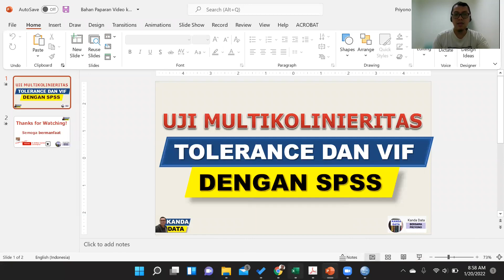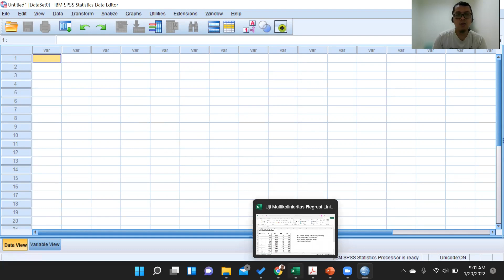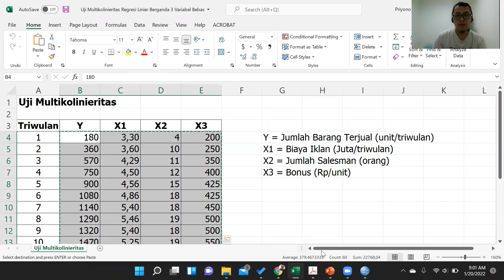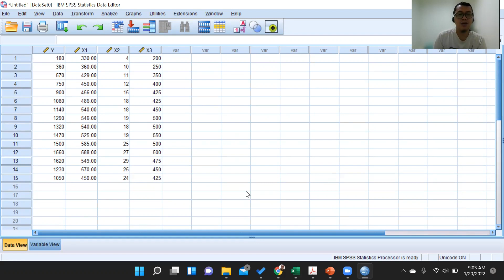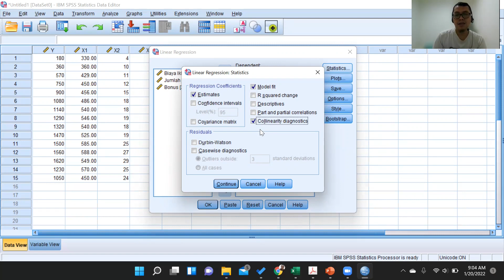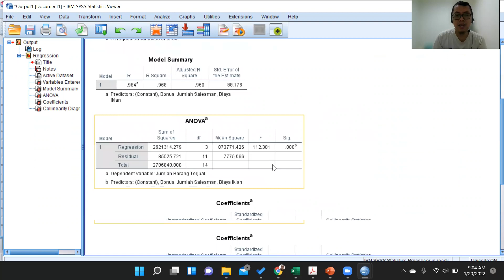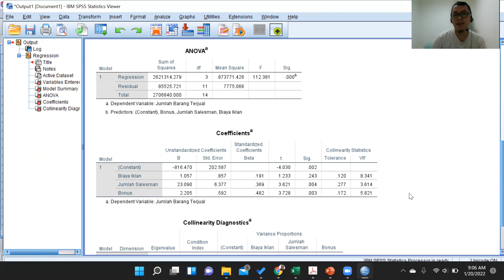Uji Multikolinieritas Tolerance dan VIF dengan SPSS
Uji multikolinieritas merupakan salah satu uji asumsi klasik dalam analisis regresi linier berganda yang bertujuan untuk melihat apakah ada korelasi yang kuat antar variabel bebas dalam model. Pada kesempatan ini kanda data akan membagikan video tutorial cara analisis dan interpretasi hasilnya menggunakan SPSS.